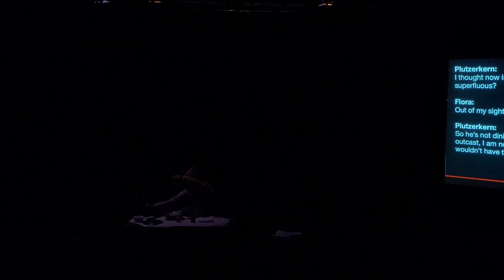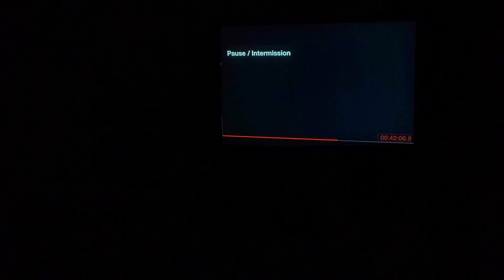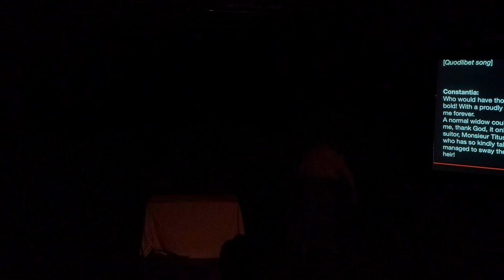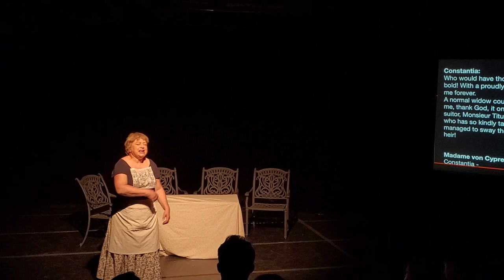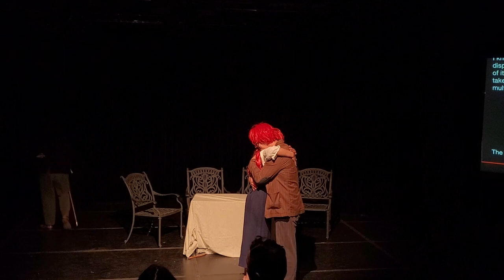Der Talisman, von Johann Nestroy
Aufnahme der Inszenierung von Augenblick!-Theater Ottawa, 9.-12. Juni 2022